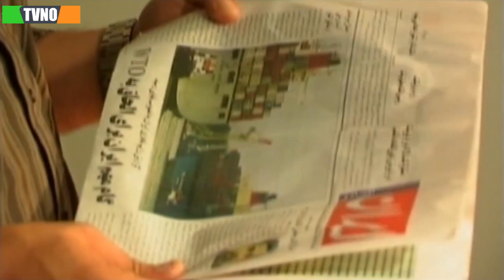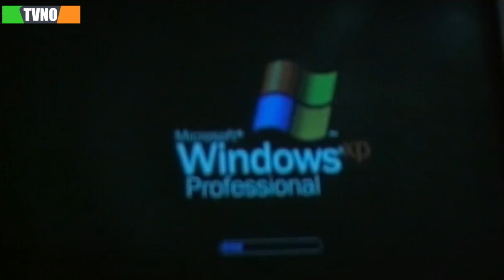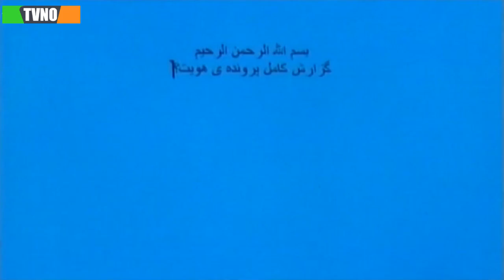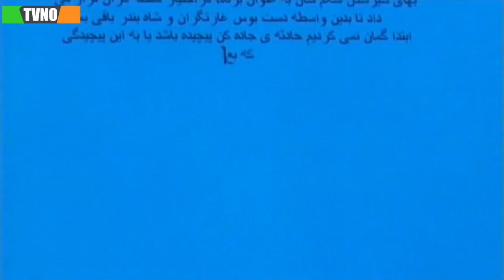سریال ایرانی هویت | قسمت 1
Serial Hoviat - Episode 1

برای تماشای قسمت های بعدی سریال هویت بر روی لینک زیر کلیک کنید:
خلاصه داستان سریال هویت :
سرگرد صبا مأمور رسیدگی به یک پرونده قاچاق عتیقه و قرص‌های روانگردان می‌شود. او طی تحقیقاتش متوجه می‌شود فردی به نام فرزاد از هویت جعلی امیر احدی استفاده می‌کند و امیر اهحدی همرزم سرگرد صبا در جبهه بوده که در کالیفرنیا زندگی می‌کند. ...

بازیگران:
حسن جوهرچی، پریسا گلدوست، مهدی امینی‌خواه، حدیث میرامینی، فلور نظری، محمد مختاری، گلاره عباسی،مهدی الهیاری، شهنام شهابی، مرجان سپهری، مجید سعیدی، حسین سلیمانی...

کارگردان: مهدی ودادی
ژانر: پلیسی
Synopsis:
Major Saba is assigned to deal with a case of antiquities and psychedelic drugs smuggling. During his research, he finds out that a person named Farzad uses the fake identity of Amir Ahadi, and Amir Ahadi was a comrade of Major Saba in the front who lives in California. ...

Actors:
Hassan Joharchi, Parisa Goldust, Mehdi Aminikhah, Hadis Miramini, Flor Nazari, Mohammad Mokhtari, Gelareh Abbasi, Mehdi Alahyari, Shahnam Shahabi, Marjan Sepehri, Majid Saeedi, Hossein Soleimani...

Director: Mehdi Vedadi
Genre: Police